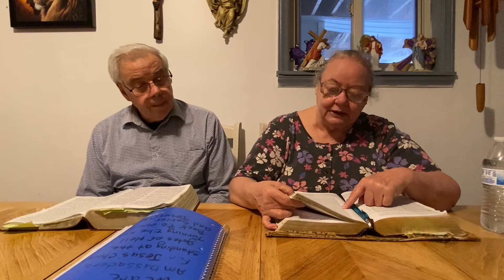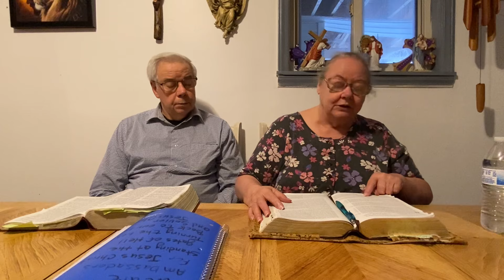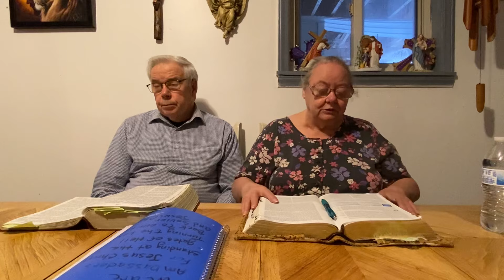My mamaw and papaws Sunday message!